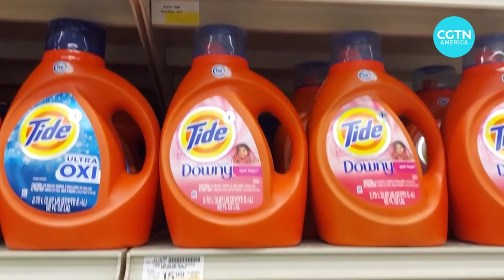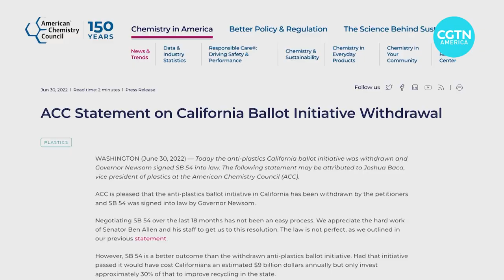California passes strict laws to reduce plastic waste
California recently passed the most stringent requirements for plastic packaging in the nation.

The state is seeking to put the responsibility on plastic producers to cut down.

CGTN’s Mark Niu reports.